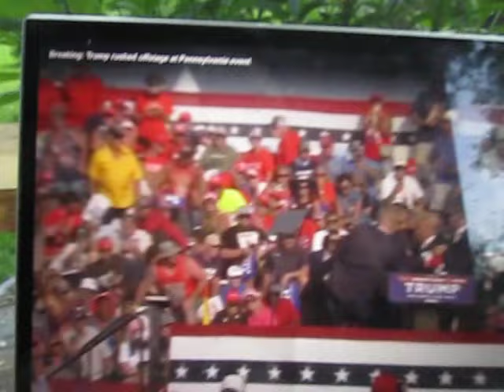Will This Be the LAST Humptydumptytribe Video Ever Published? How Many YouTube Channels Will Die?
If I get "disappeared" tonight, it was nice knowing you guys!